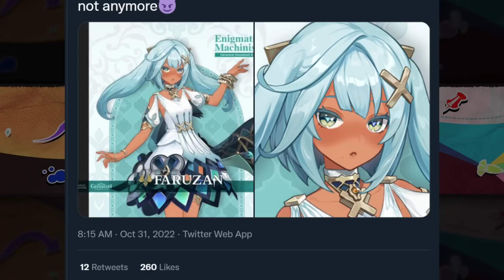Twitter found the new Genshin girl...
gameplays: Mount and Blade 2 Bannerlord